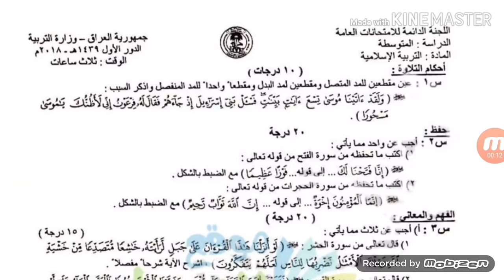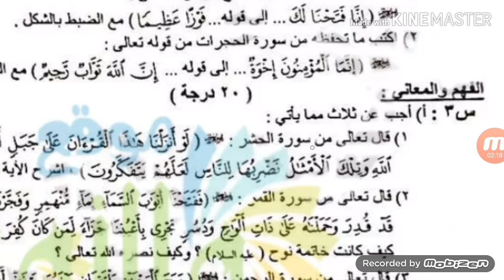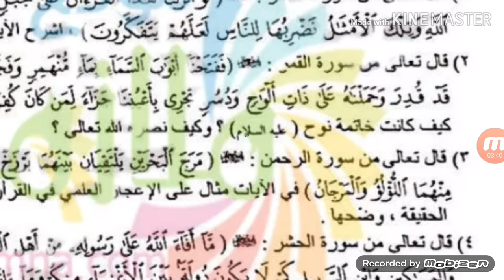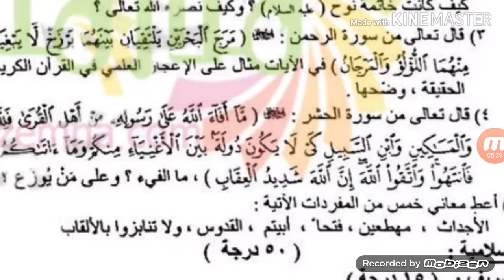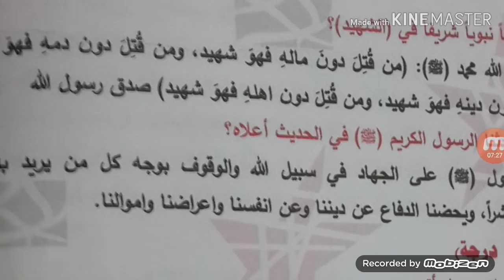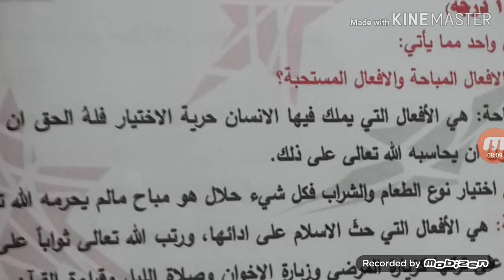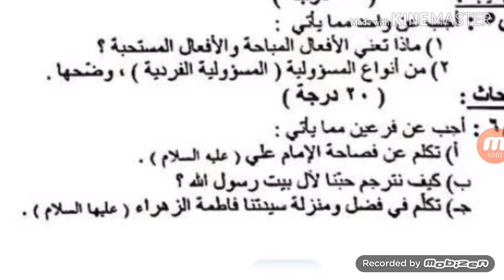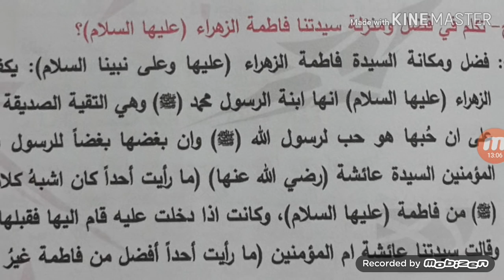حل وشرح أسئلة الدور الاول 2018 التربية الإسلامية للصف الثالث المتوسط